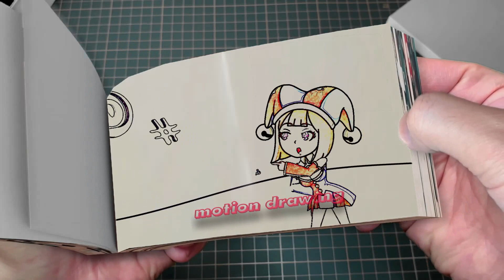197 32 Pomni Don't Leave Me - DIGITAL CIRCUS Animation VS POPPY PLAYTIME 3 Flipbook